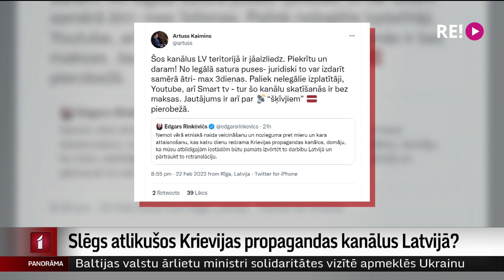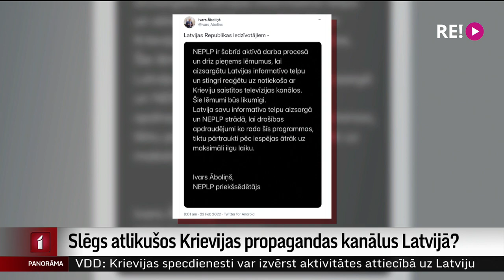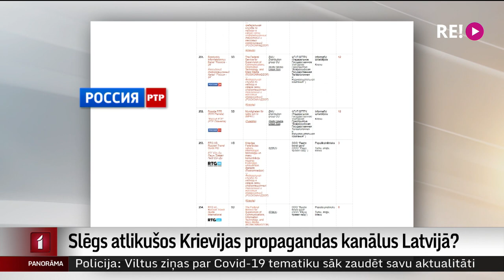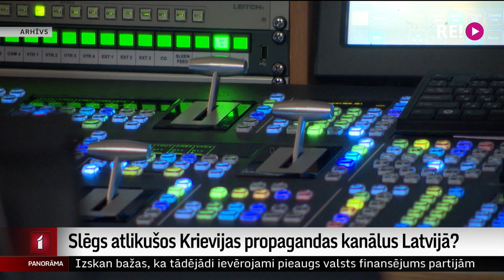Slēgs atlikušos Krievijas propagandas kanālus Latvijā?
Pēdējo gadu laikā no Latvijas televizoru ekrāniem pazudusi liela daļa Kremļa propagandas kanālu.
Krievijas agresija Ukrainā varētu kalpot par iemeslu, lai vairs netranslētu arī vēl atlikušos. Turpina Ģirts Zvirbulis.